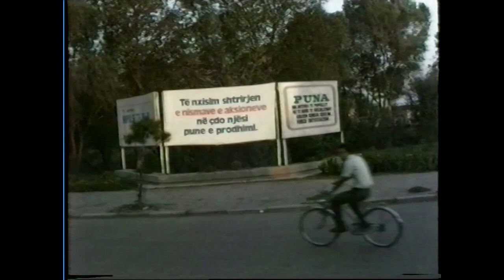Albania - Shqiperia - Illiria . Viaggio del settembre 1989 - VIDEO TRAILER ISCRIVETEVI..!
Attraverso l'associazione culturale Italia Albania riuscimmo ad organizzare un viaggio nell'Albania a quel tempo governata da Ramiz Alia capo del  PPSH, (Partito del lavoro dell'Albania)  succeduto a Enver Hoxha,  emerso dalla guerra partigiana contro i fascisti e nazisti, egli governava dalla 2^ guerra mondiale morì nel 1985.   VEDETE ANCHE - SEE TOO - VOYEZ AUSSI - SHIKO GJITHASHTU -
SIEHE AUCHE: